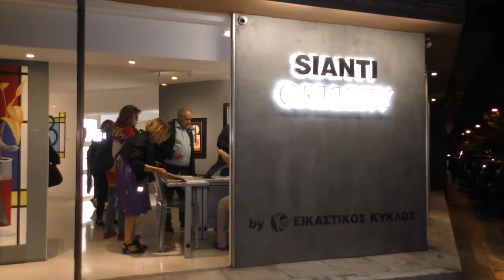Στα εγκαίνια της έκθεσης "Χρίστος Καράς - Ο μεγάλος ονειρικός